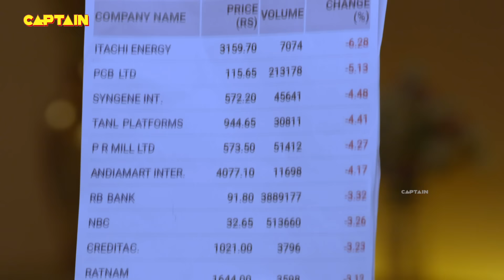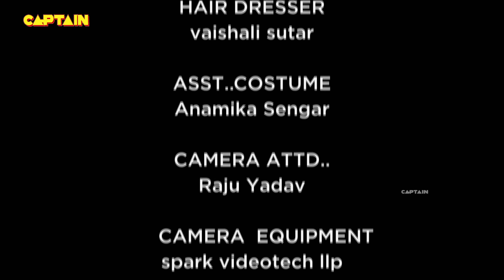शादी की पहली रात वैभव के साथ क्या हुआ? | Shubh Laabh - Aapkey Ghar Mein | Ep.269 | Full Episode